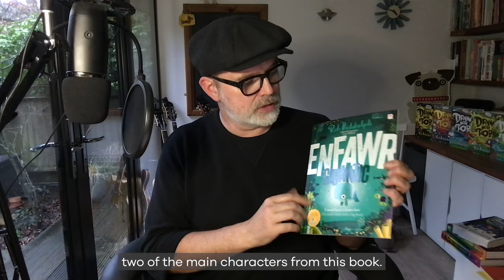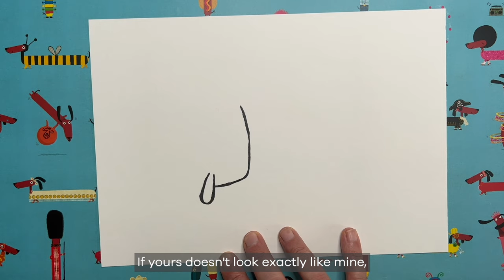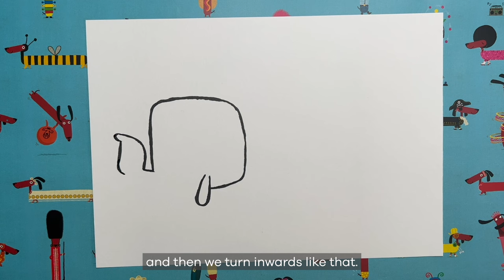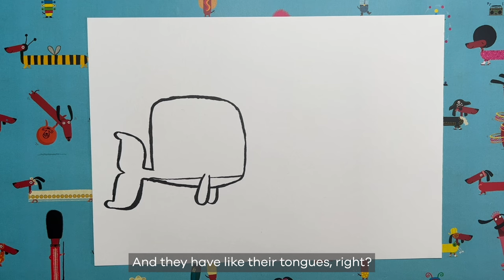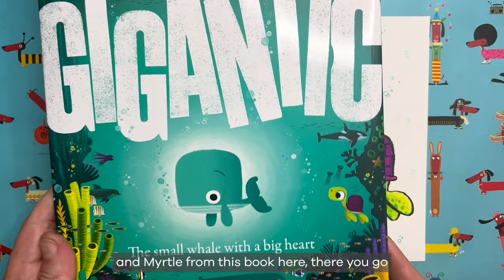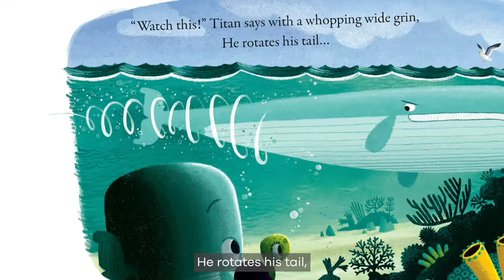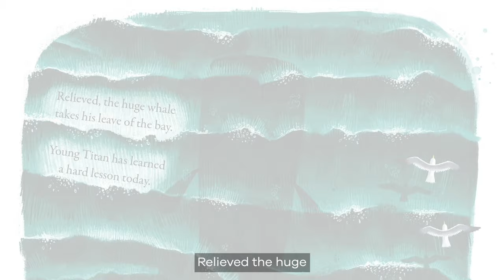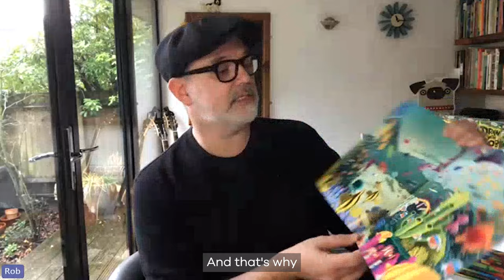The Pori Drwy Stori Author Event 2024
Enjoy our Gigantic event with Rob Biddulph!